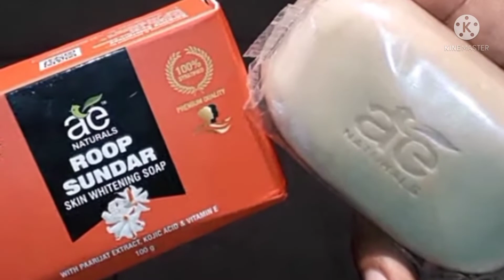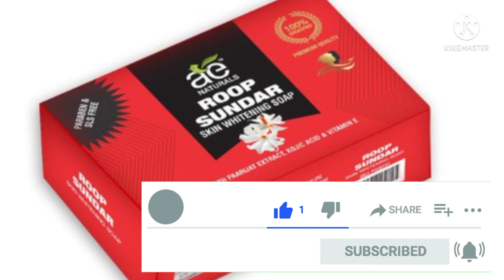AE naturals roop sundar skin whitening soap l Roop sundar soap l remove dark spots, pigmentetion,